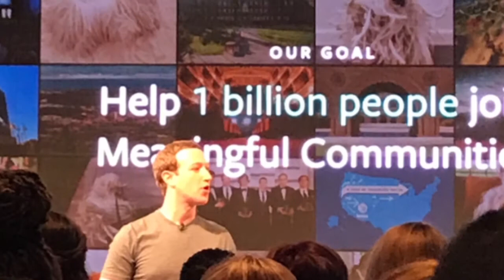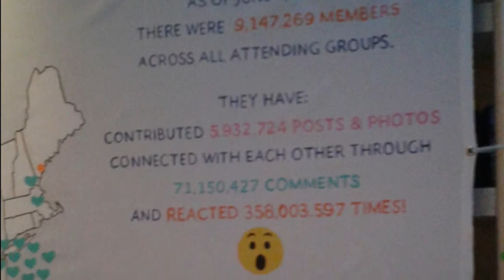Together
This song was inspired at the 2017 Facebook Summit. I was invited with 122 other Facebook community leaders. People donating time and energy for the greater good, community and support for others. The group leaders recorded their voice on Facebook Messenger, and Mark Zuckerburg's voice recorded at the Facebook summit (permission to use by Facebook). It is a message of hope and unity.
Monica Williams, flute
Clint Goss/Manifest Spirit Records - Background Track